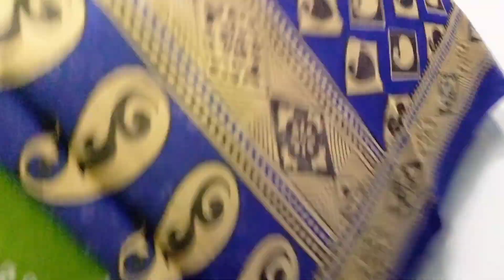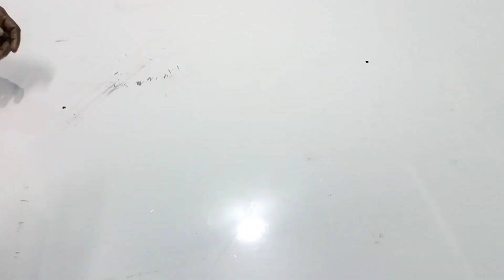🌺♥️KHADI COTTON FULL SAREES IN OFFER PRICE🌺♥️• 💫💐ONLY AT 210/_FREESHIP💐💫•💙 WHATSAPP:6374802610💙 •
online payment
No cod
khadi cotton full sarees
price:210/_freeship(TN,Py)
other states might be charged extra